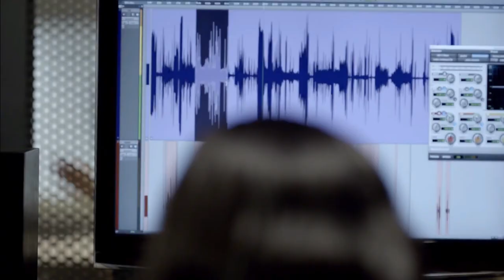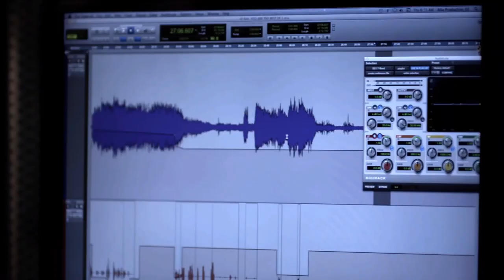Shangri La at the Fort Manila Philippines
Vibrant Manila, Explore a vibrant city. Shangri-La Hotel, Manila Castle, is a comprehensive development landmark located in the heart of Bonifacio Global City (BGC). It is an emerging modern living area located in the Metropolitan Center of Manila and a fast-growing urban area in Asia. The community includes Shangri-La hotels and serviced apartments, unique luxury skyline apartments on high floors, panoramic views of the city, retail stores, and an integrated lifestyle and leisure clubs-Manila Kerry Sports Centre.

The 250-meter-high Shangri-La Hotel, Manila Castle, will be the preeminent skyscraper in the Philippines, a LEED (Leadership in Energy and Environmental Design) Gold Certified Green Development Community, committed to achieving and maintaining the highest standards of sustainable design. The development community consists of colorful and eclectic high-tech office buildings, high-rise residences, high-end retail pedestrian streets, activity areas, and extensive green spaces. Its positioning fully reflects the modern lifestyle. In addition, strategic location, international airports, international schools, embassies, world-recognized medical facilities, Manila Golf Club, and Manila Polo Club are all within easy reach.

Rooms & Suites - Shangri-La Hotel, Manila Castle has 576 guest rooms and suites embodying fresh, stylish, and modern atmospheres. The unique interiors include elegant marble and silk mixed with light Italian wood, and you can enjoy the charming urban scenery. The hotel has 576 modern and spacious rooms and suites, with a minimum area of 45 square meters, and you can enjoy unparalleled views of the charming city and bay. The complex has 97 serviced apartments with a choice of one, two, or three bedrooms, ranging in size from 90 to 124 square meters. Each apartment has a kitchen, living/dining area, walk-in closet, and various modern amenities.

Shangri-La Hotel, Manila Castle, offers a large conference venue suitable for any event. The pillar-less Grand Ballroom covers 1,650 square meters and can accommodate up to 1,200 guests at any time. The small banquet hall, Bonifacio, covers 780 square meters and can accommodate up to 715 guests. 19 multi-functional halls are located on different hotel floors, and their versatile and flexible spaces can meet any event needs.

Dining - Shangri-La Hotel, Manila Castle, offers seven creative restaurants from around the world. High Street Café features nine kitchen cooking stations, and its modern market concept prepares daily international cuisine based on guest preferences. Adjacent to the cafe, the High Street Lounge is exquisitely decorated, modern and elegant, serving a wide range of teas and beverages. Among them, you can also enjoy the main commercial streets of the Universal City of Positano. Cantonese and Huaiyang dishes are served on Cantonese Food Street on the 3rd floor, while Mad Cow Steak House and Bar serve dry-cooked steaks and Western barbecues. Poolside Samba is located on the 8th floor and serves a variety of South American dishes. Limitless is located on the street and serves various handmade cocktails, pop music, and private VIP rooms. Also on the 30th street is Mad Cow Burger, a gourmet artisan burger for busy guests.

The Kerry Sports Center in Manila covers 8,000 square meters, and the fitness facilities are located on two dedicated floors. The Kerry Sports Center is located on the 5th and 6th floors of the Shangri-La Hotel, the Castle. Facilities, exercise rooms, and a health spa with nine private rooms. The district will also build a multi-level indoor playground suitable for children of three ages-Adventure Park, also having a children's party room.

Just like its brand name, Shangri-La Hotel, Manila Castle will uphold Shangri-La's warm and caring guests and adhere to the simple and powerful business philosophy to operate the hotel. With a lifestyle that reshapes life, dining, and shopping experiences, Castle Shangri-La Hotel is a truly active modern living community. The luxurious experience at your fingertips is a good example of BGC's "human spirit."